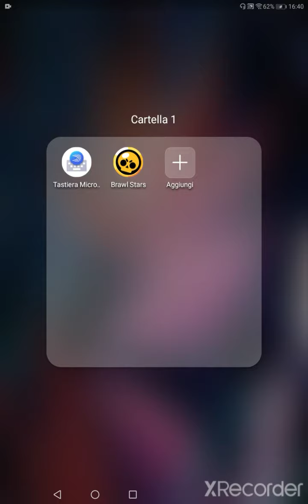Apriamo la mega cassa!